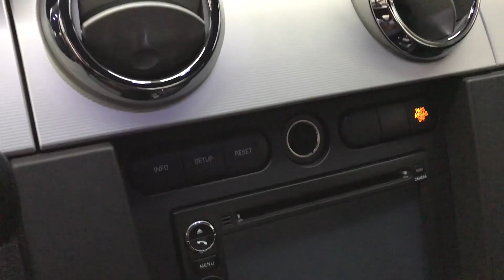2009 Mustang GT - Versão 45 Anos - Avaliando carro usado - V6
Uma volta a bordo de um ícone, Mustang GT, versão comemorativa, 45 anos do modelo no mundo, carro modelo 2009, V6 de 210 cavalos, Um brinquedão, que os valores variam de R$105 á R$135 mil.